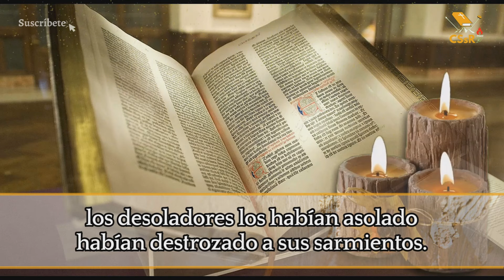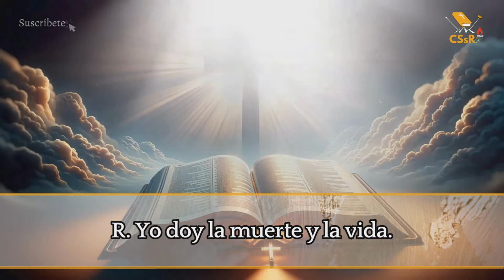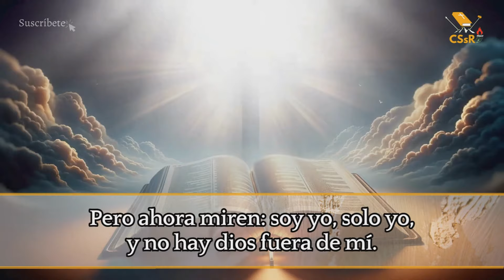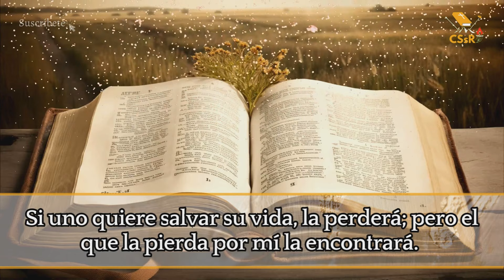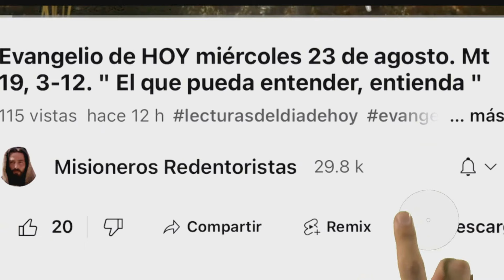Evangelio de HOY viernes 9 de agosto. Mt 16,24-28. ¿Qué podrá dar un hombre para recobrar su alma?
Mt 16,24-28.

¿Qué podrá dar un hombre para recobrar su alma?

EN aquel tiempo, dijo Jesús a sus discípulos:
«Si alguno quiere venir en pos de mí, que se niegue a sí mismo, tome su cruz y me siga.
Porque quien quiera salvar su vida, la perderá; pero el que la pierda por mí, la encontrará.
¿Pues de qué le servirá a un hombre ganar el mundo entero, si pierde su alma? ¿O qué podrá dar para recobrarla?
Porque el Hijo del hombre vendrá, con la gloria de su Padre, entre sus ángeles, y entonces pagará a cada uno según su conducta.
En verdad les digo que algunos de los aquí presentes no gustarán la muerte hasta que vean al Hijo del hombre en su reino».